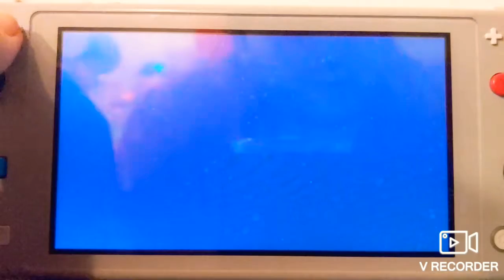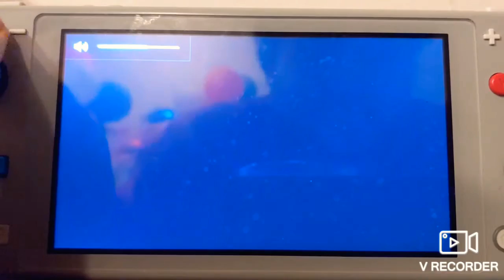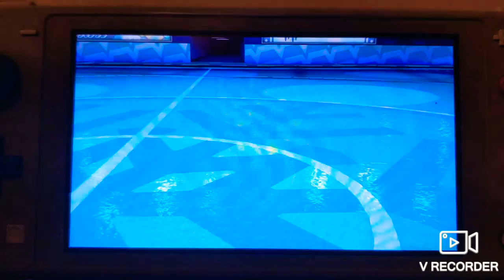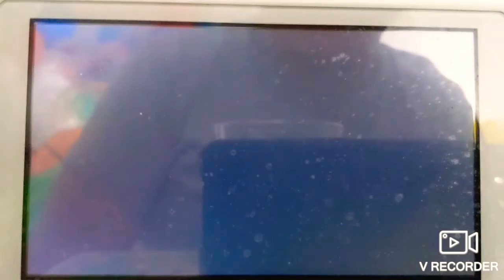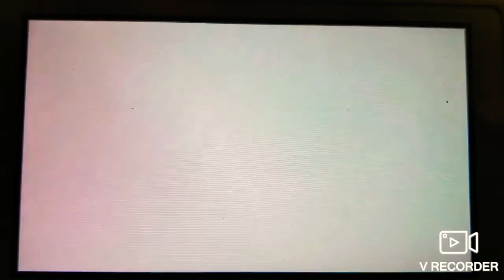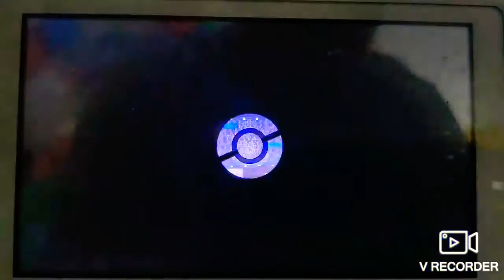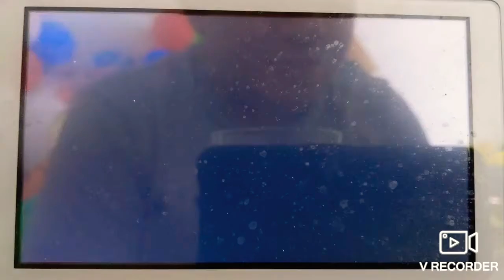STICKY WEBS WEEK IN Pokemon swsh Wi-Fi battle vs ???/Daniel/Mars/KBNASTY